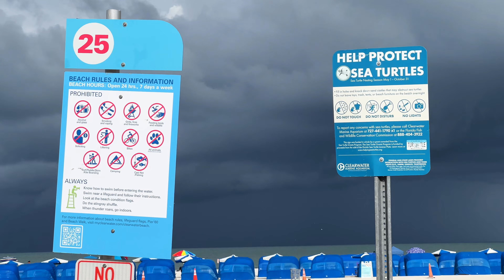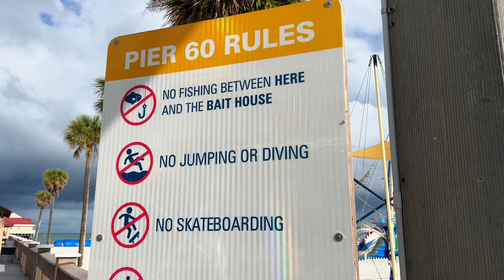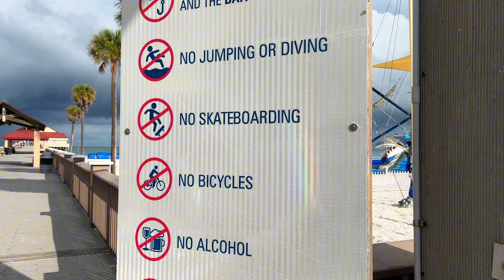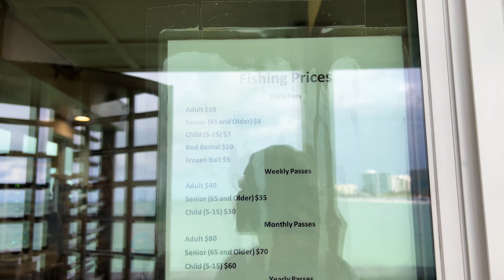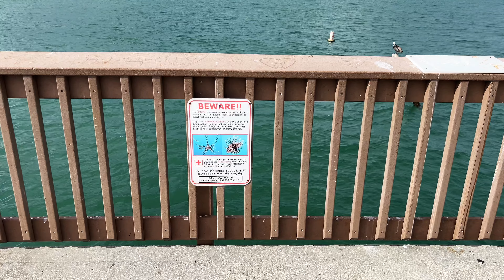Clearwater Beach🐬TAMPA FL || Travel Guide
Tampa and Clearwater, Florida, are perfect destinations for a memorable getaway. Here, you’ll find sunny beaches with white sand, warm turquoise waters, and incredible sunsets. In Tampa, you can explore the trendy Ybor City, try local cuisine, and visit Busch Gardens theme park. In Clearwater, head to Pier 60 for street performances and a breathtaking sunset view. These cities offer the perfect mix of beach vibes, nature, and entertainment!

Your support helps us bring you the best destinations and tips.